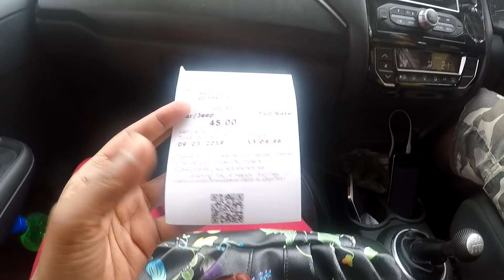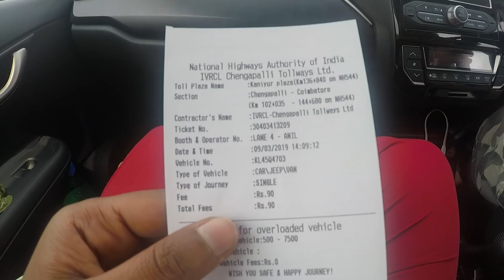മാമ്പഴപുളിശ്ശേരി കൊണ്ട് പോകാ അനിയത്തിക്ക് കൊടുക്കാൻ || BANGALORE ROAD TRIP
ഇഷ്ട്ടപെട്ട വീഡിയോസ് നിങ്ങളുടെ ഫ്രണ്ട്‌സ് & ഫാമിലി whatsapp ഗ്രൂപ്പ് ഇൽ ഷെയർ ചെയ്യുക .